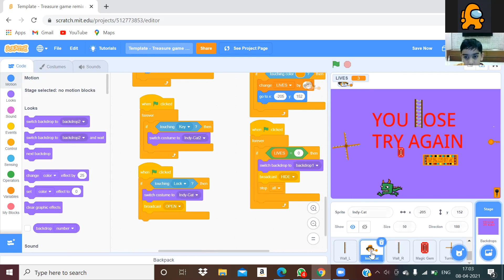Treasure hunt in Scratch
Coding for Kids ( Grade 1-12 ) | Coddy.in is created by the alumni of Oracle, IBM, TCS, Xerox and JPMorgan | Coddy is the best platform that provides high-quality Coding Education to young children.
Our ⭐⭐Coddy Anay👦⭐⭐  of grade 6 has created this treasure game and he is explaining the same.🕹🎮
Well done Anay, Keep up the good work!!👏👏